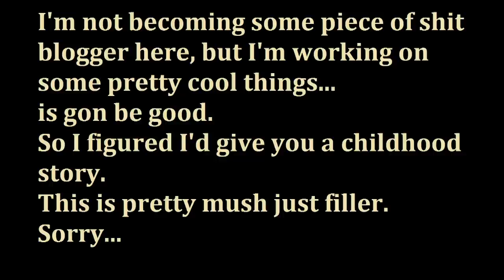Childhood Memories: First Bully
Well, guess we got a thing if I ever start making T-shirts.